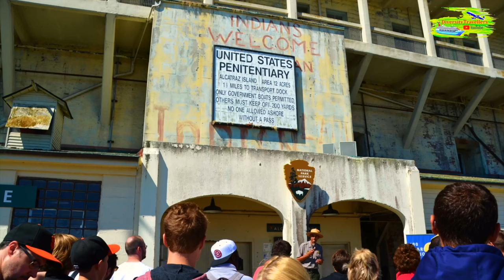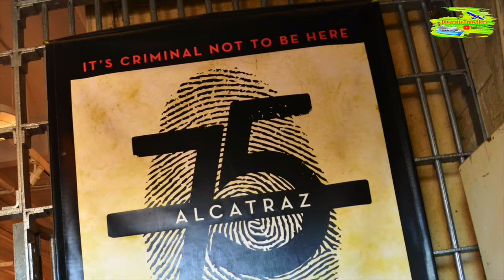Top 10 Must-See Attractions in San Francisco | Ultimate Travel Guide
Explore the best of San Francisco with our top 10 must-see attractions! From the iconic Golden Gate Bridge and Alcatraz Island to the vibrant neighborhoods and cultural landmarks, this ultimate travel guide captures the essence of the City by the Bay. Perfect for travelers looking to experience San Francisco’s charm and scenic beauty.